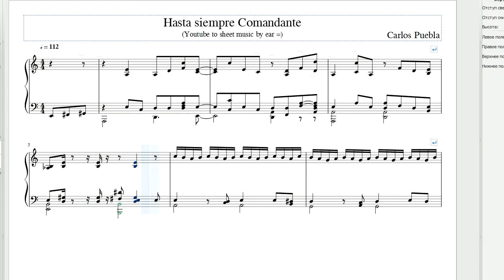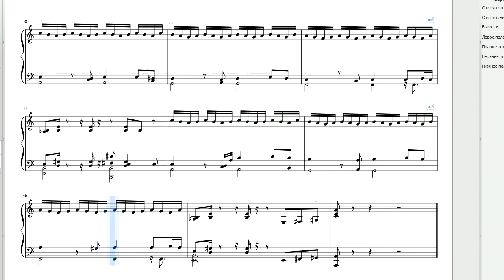Hasta siempre Comandante ver 1